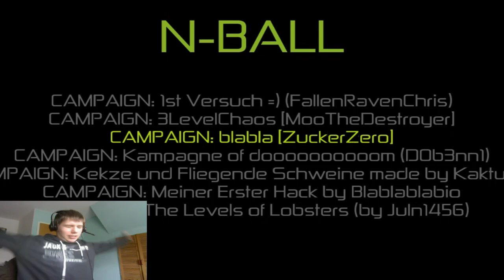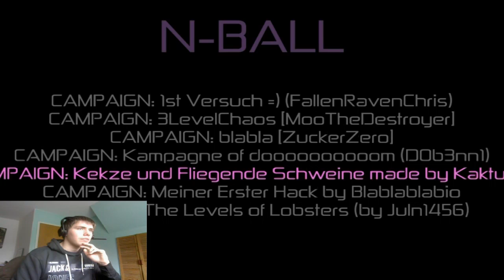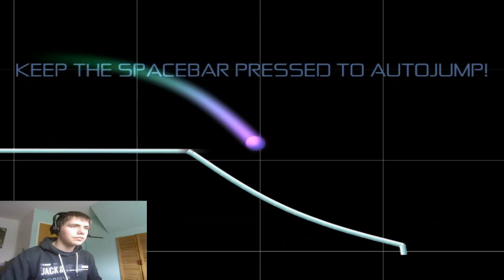Lets Play N-BALL (Zuschauerlevel) [Camconfusion/BLIND] Part 78 Roulette.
Content 76/77/78

Iron Attack! - Black Sky
Betwixt & Between - Awakening
Dark Phoenix - Phantom Ensemble
Pizuya's Cell x MyonMyon - Ensemble for Phantom Aeropolis
Unlucky Morpheus - Unknown Child (Off Vo.)
MiddleIsland - Imperial

N-Ball-Nerv-O-Meter
( Was das ist? Ich bin PN's und Kommentare in falschen Videos und Sektionen Leid, wenn es um dieses Projekt geht, also werden jedes mal, wenn sowas kommt ca. 3 Minuten abgezogen von Aufnahmezeit. Wer mich trotzdem anschreibt, hat sich nicht ausreichend informiert in diesem Fall, den Text hier nicht gelesen. )